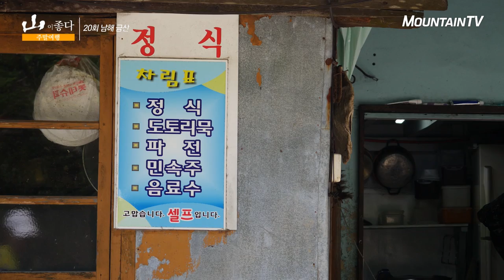[남해 금산 편] 산장에서 먹는 밥맛은?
남해 금산을 40년 넘게 지키고 있는 산장!
일출을 보러온 이들에게 따뜻한 잠자리 공간으로,
산행객들에게는 쉬어가는 공간으로 늘 그자리를 지키고 있다!
산장을 들르면 잊지 않는 산장표 먹거리! 파전과 도토리묵, 나물반찬 푸짐한 백반까지~
침 넘어가는 산장음식이 궁금하다면 '주말여행 山이 좋다' 남해 금산편에서 확인해보세요